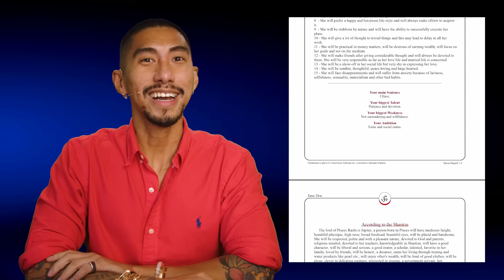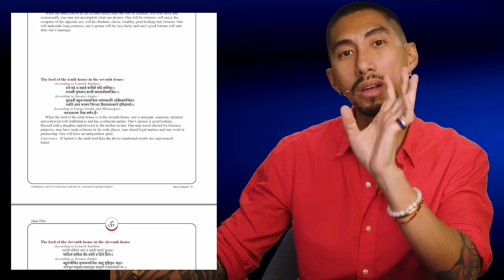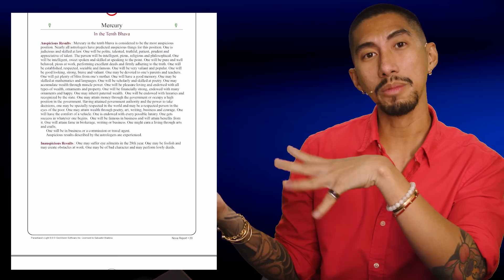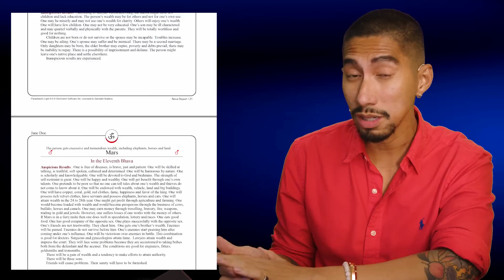Aquarius ♒️ This year is going to turn around and you'll end up on top!☺️October Horoscope